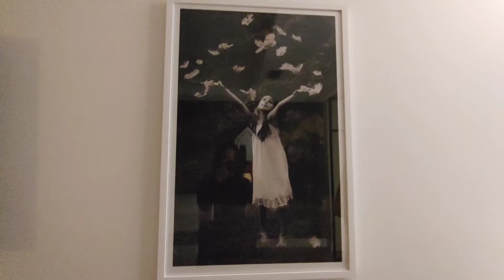Check this Hotel in Downtown Vancouver